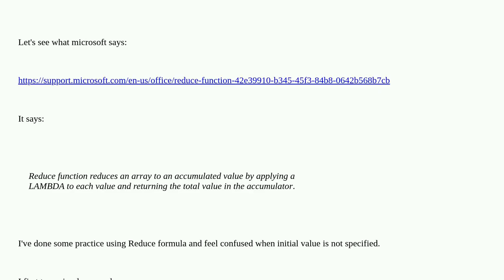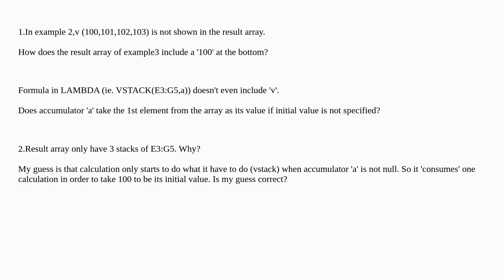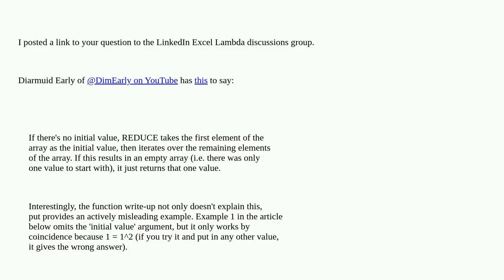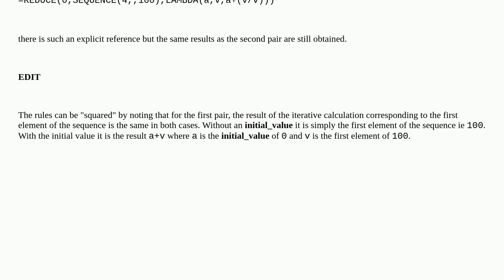How does "Reduce formula" start caclulation without a given initial value (excel 365)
A special thanks goes out to the community

  excel excel-formula